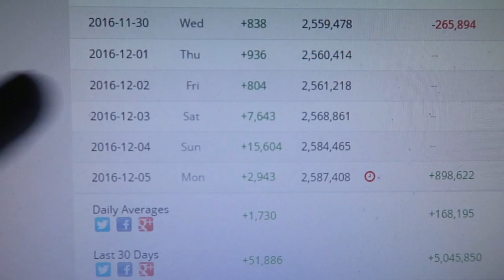Who is Peggy the Pug?